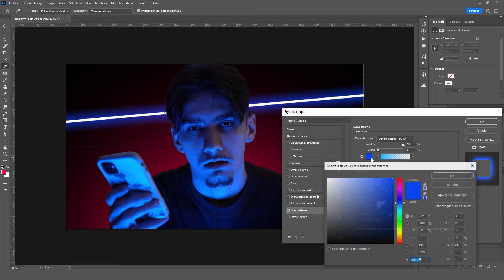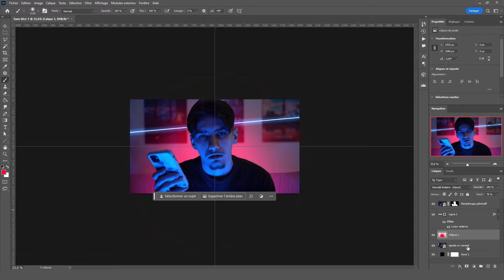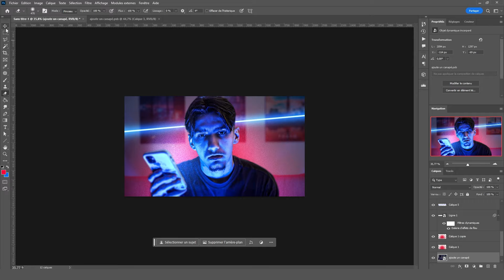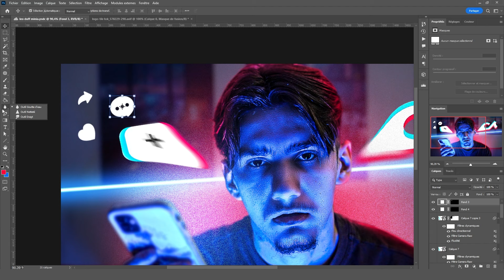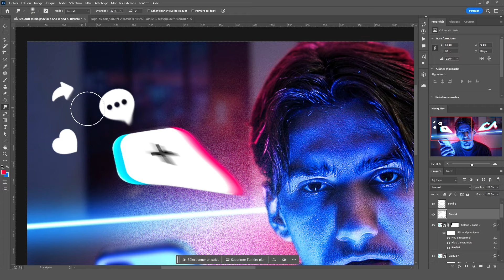Comment réaliser une miniature comme @LeoDuff ?